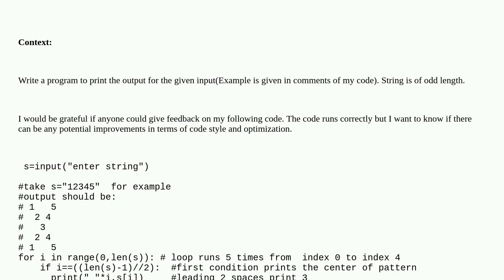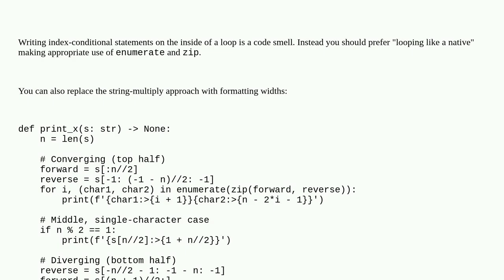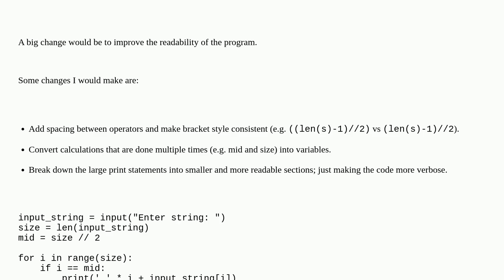Codereview: Printing a pattern of input string in X shape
Printing a pattern of input string in X shape

A special thanks goes out to the community

  performance loops python python-3.x beginner